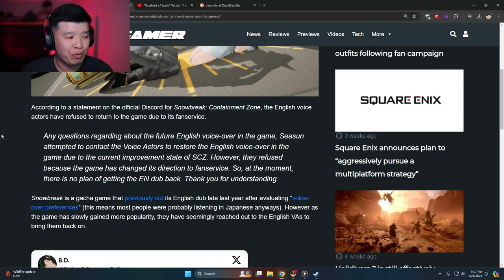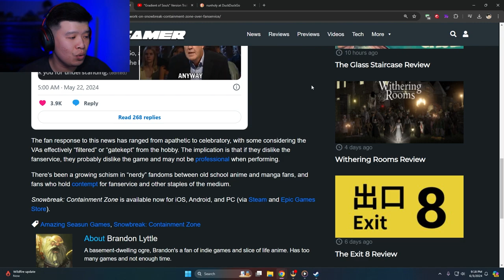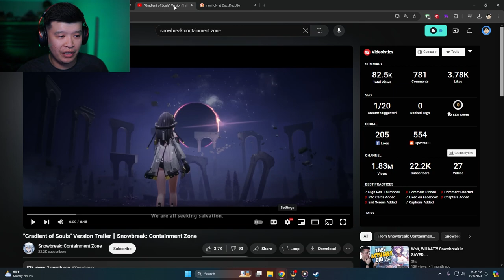I NEED TO PLAY THIS GACHA GAME!!